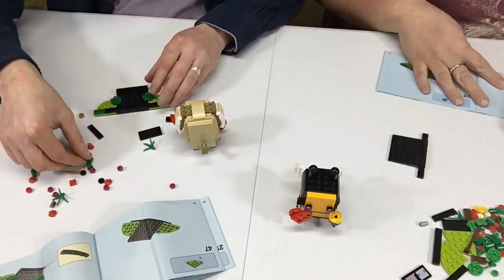Full of Bricks: Valentine's Day Puppy & Bee (40270 & 40349)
Happy Valentine's Day! Valentines Shan & Ry come together to build 2 Valentine's Day Brickheadz! Ry's got his paws full with set 40349, the puppy, while Shan wings it with set 40270, the Bee.